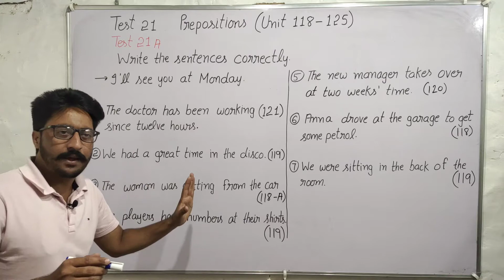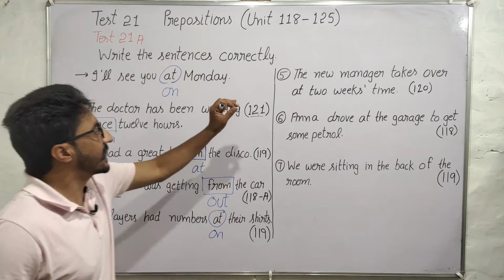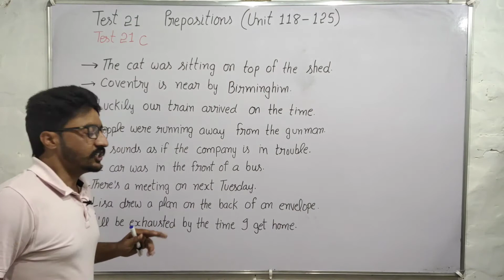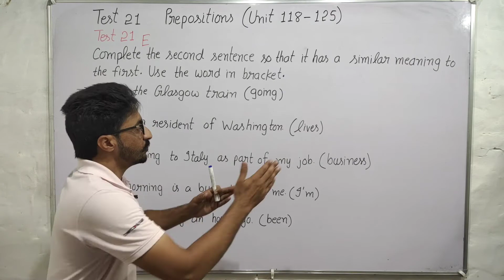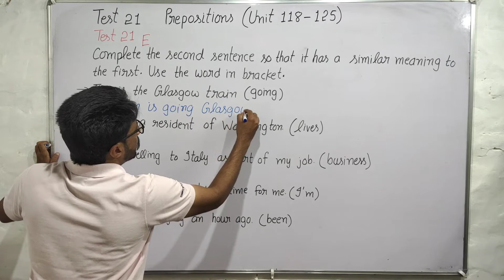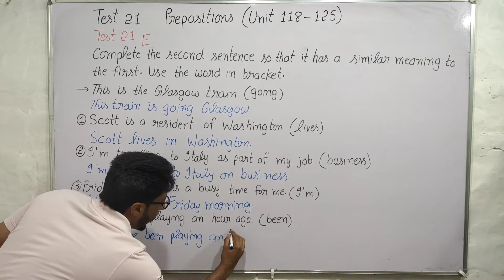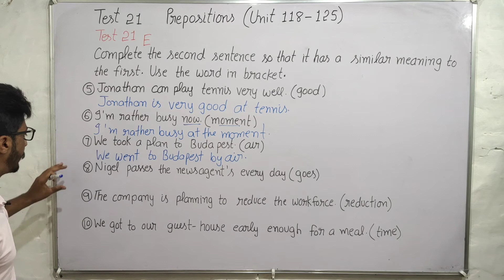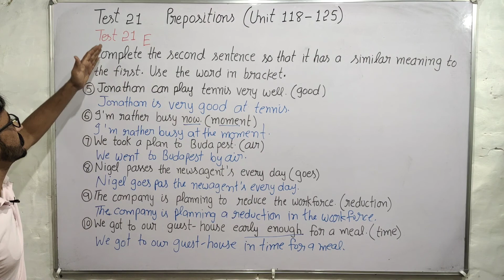Oxford Practice Grammar Test 21 by 'English Family87' | John Eastwood's Oxford Grammar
John Eastwood's Oxford Practice Grammar by 'English Family87'